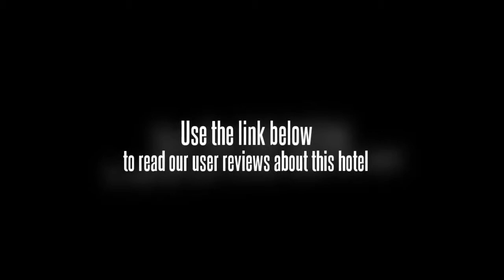Home Inn (Chengdu Xinhong Road)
Facilities at the hotel include meeting rooms, a business centre and conference room(s). Southwest Jiaotong University is within a 20 minute drive from the hotel.

The rooms at the Home Inn offer a safe, a TV and cable / satellite channels. All rooms are air conditioned and come with complimentary toiletries. The rooms feature elegant dÃ©cor and superb 5-star facilities.

The Home Inn is within a 20 minute walk to SM City Chengdu, West Pearl Tower and within a 10 minute drive you can find Chengdu Shishi High School, Sichuan University and Mao Zedong Statue. Chengdu city centre is within an easy 10 minute drive from the hotel. Shuangliu Airport (CTU) is a 40 minute drive from the hotel.